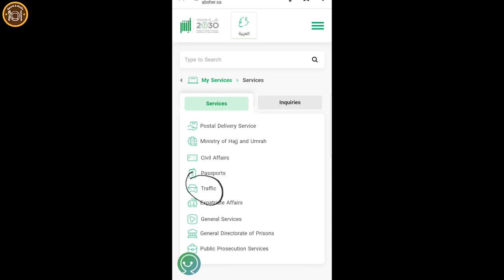How to Apply for Ladies Driving License In Saudi Arabia? Step By Step Guide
Greetings my Dear Audience!
Sorry for the off topic video, but since I recently got my Saudi Driving License, people are asking a lot of questions for guidance. So, I decided to make a video, I hope I am able to help all those who are trying to get their Saudi Driving License!

Follow the below steps to get Saudi Driving licence from Princess Noura University:

1. Go to Absher  select new driving licence, select school near to your home I selected princess Noura (pnu) University. Select a date and time suitable to you.

2. Reach PNU traffic department building. There on reception you have to scan a barcode and fill the form in English. After completing this you will get your account on princess Noura University website. Now you have to go to other room where she will ask for your Iqama and will ask about medium of instruction Arabic or English. Go outside wait for your turn instructor will come and call you by your name she will also take other two students with her so now 3 of you will give the evaluation test.

Give your test with full confidence Inshallah you will pass. Instructor will tell you how many classes you got, minimum is 6 hour class I got that.Even if you drive excellent you will take 6 hour class then there is I think 15 hours and 30 hours.fees for 6 hours class is 690 Riyal. In your email link open your account add your login and your password and finish 4 hours online class. After completing this online class book your next appointment for theory test through WhatsApp.

3. Theory test is difficult. There are 30 multiple choice questions. If you pass theory test they will call you for practical 2 hour training.

4. In this 2 hour training there will be a instructor who will guide you in English regarding all the rules that are to be followed and she will also make you drive. After you have completed your practical training of 2 hours your 6 hour class is finished.

5. After this you have to do your medical test from any clinic or there is also a clinic in pnu main building.

6. For this final test you have to again go to the traffic department building of pnu. Be on time be confident the receptionist will ask you for Iqama and there you have to tell you want English instructor.
Same like evaluation test instructor will come and call you by name there will be two other ladies you have to drive inside as well as on the main road and after you finish your drive she will let you know you passed or failed.

If you pass you have to pay the fees and get your licence on the same day.

Hope this was helpful, please remember me in your prayers.